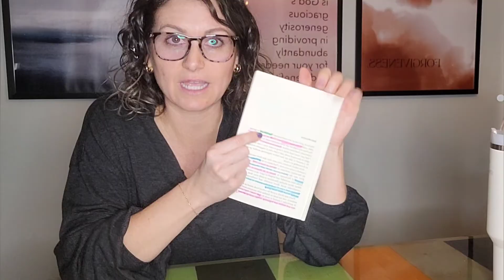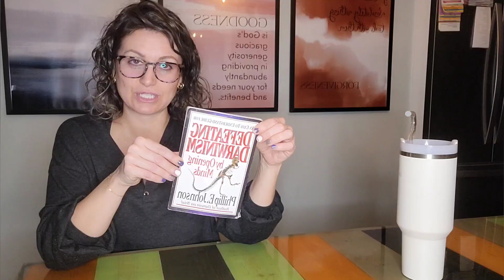Defeating Darwinism Introduction | Let's Do Homework Together Audiobook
Read Defeating Darwinism with me and I'll tell you what I'm highlighting and what it means.

In this Youtube video, the speaker is guiding students through reading a book aimed at critiquing Darwinism. The book grew out of two conversations, one highlighting the need for a more accessible explanation of Darwinism for younger audiences, and the other pointing out the logical inconsistencies in the theory. The author emphasizes the importance of equipping young people with critical thinking skills to navigate the prevailing naturalism indoctrination in educational materials. The video serves as an introduction to the book and encourages students to approach the topic by using logical reasoning and analysis.

It's my goal to help homeschooling become easy for you, too. So I'm taking all the tips and tricks I have learned over the years and putting them here for you to see.